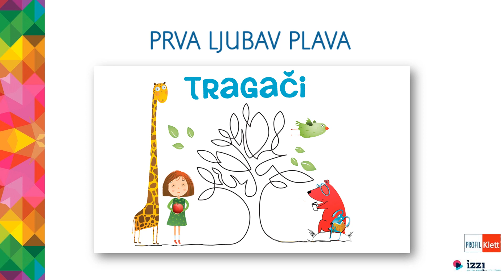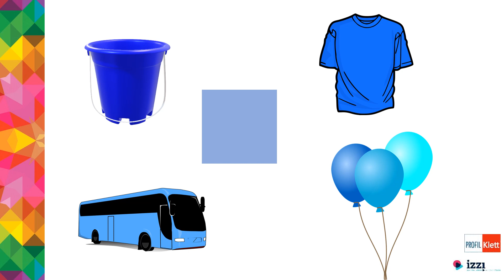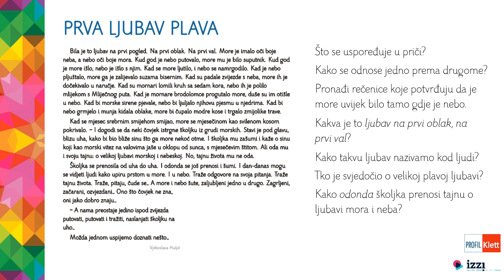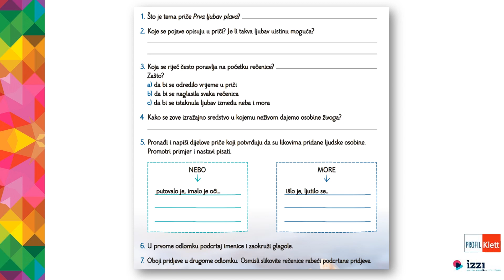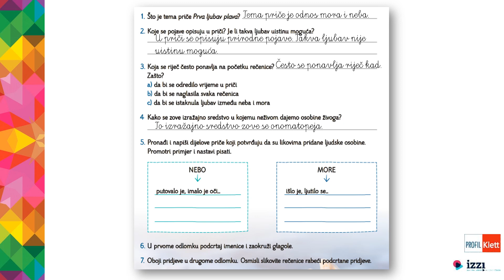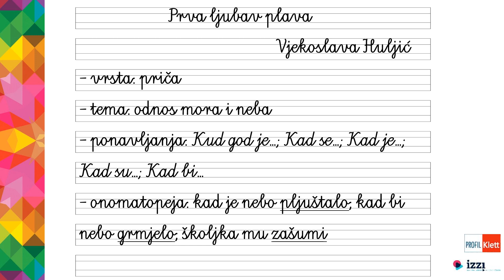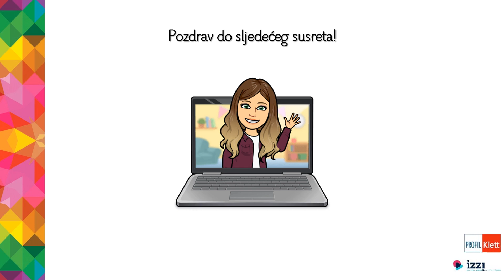VIDEOLEKCIJA: Prva ljubav plava – 4. razred , HJ